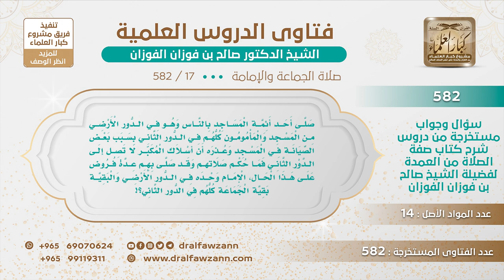[17 -582] ما حكم صلاة الإمام في الدورالأرضي والمأمومين في الدور العلوي؟ - الشيخ صالح الفوزان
-"السؤال: صلى أحد أئمة المساجد بالناس وهو في الدور الأرضي من المسجد والمأمومون كلهم في الدور الثاني بسبب بعض الصيانة في المسجد وعذره أن أسلاك المكبر لا تصل إلى الدور الثاني فما حكم صلاتهم وقد صلى بهم عدة فروض على هذا الحال الإمام وحده في الدور الأرضي والبقية بقية الجماعة كلهم في الدور الثاني؟!
الجَوَابُ: لا بأس بذلك، لكن يكون معهم، يصلي معه واحد على الأقل أو اثنين، ما يكون وحده.
للاشتراك في قناة الشيخ صالح الفوزان
سؤال وجواب من شرح صفة الصلاة ( 582 ) مقطع

للاستفسار والإقتراحات والدعم
رئيس الفريق
لمشروع كبار العلماء